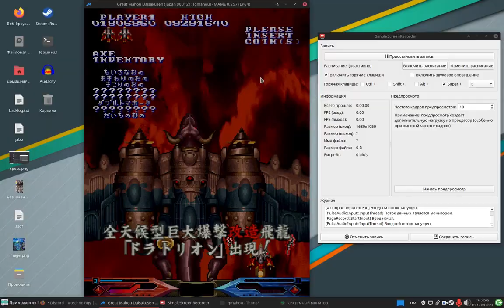dimahoo stage 2 boss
apparently i have to learn it now since i can't just nuke, plus i'd like to save bombs on something
destroy the wing things on the edges, then the things near the head
in the meantime the boss can shoot:
1. small aimed bullets from the wing things;
2. big aimed bullets from the things near the head + these alternating bullets, stream away from intersections if they happen
3. big static bullets from its head -- they gently nudge you towards the head (or force you to micro away if things get weird)
4. blue flames -- on this phase they just go straight down, you can safespot them at the bottom
eventually when all needed parts are destroyed the boss will switch phases, switch to blue when that happens for safety (or not, haven't decided yet)
now the boss can:
1. shoot same big static bullets as before, but without stopping -- you can stream them with the boss, eventually it'll switch to
2. rockets -- just shoot them down, eventually it'll switch to
3. combo of alternating small bullets and aimed big bullet vomit -- try to macro both, only micro the former immediately after vomit
4. bullets that go straight down from the wings
5. bullets that spread from the wings -- be aware of them
6. more blue flames -- this time they move left and right, this is why i'd use blue as now they kinda reach me? not sure
bomb if things get weird, but they might not, which means you save a bomb